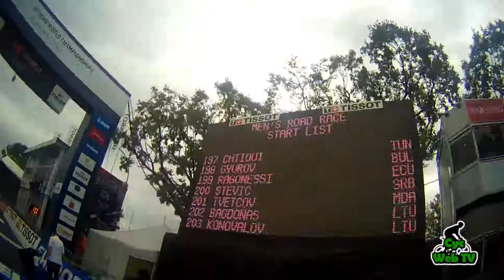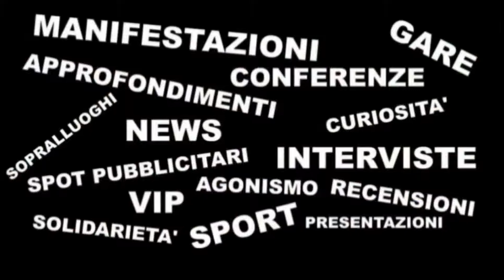Giro Hand Bike Firenze la Finale